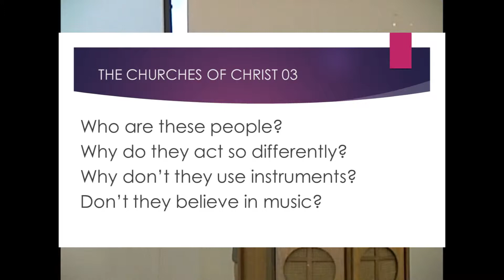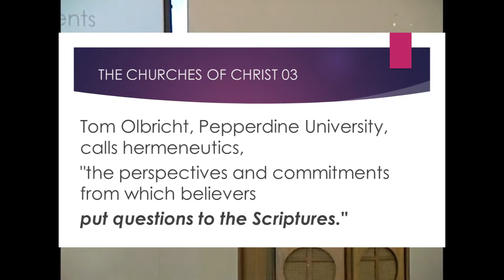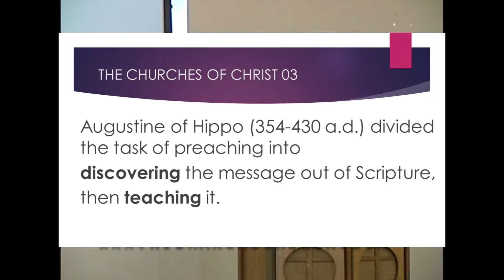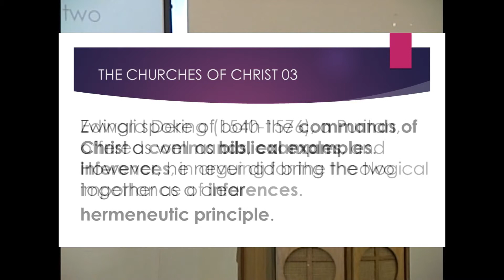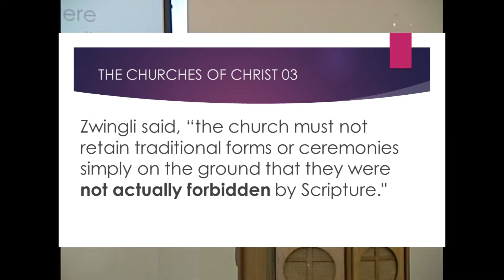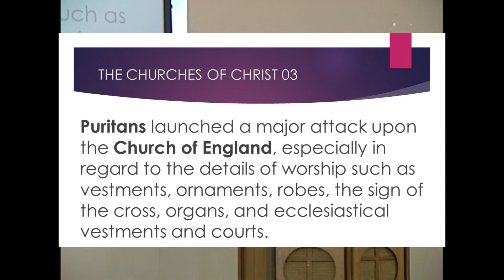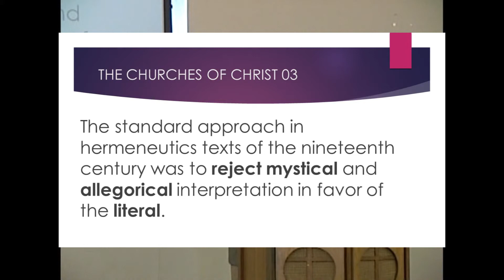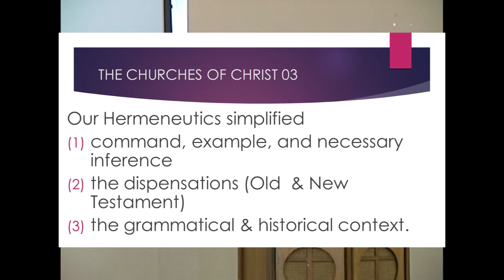02 21 2016 CoC 03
Is it really necessary to restore the church? Isn't the church okay as is? How do you restore something God built in the first place?